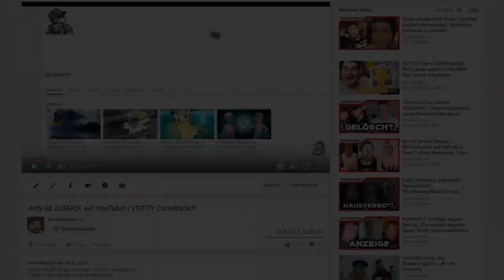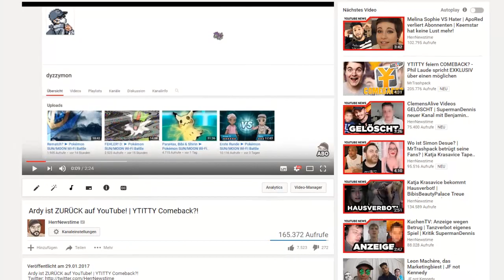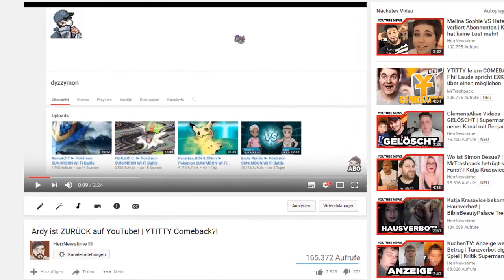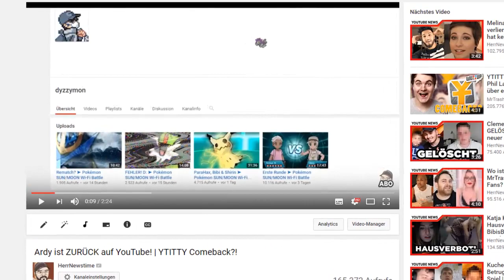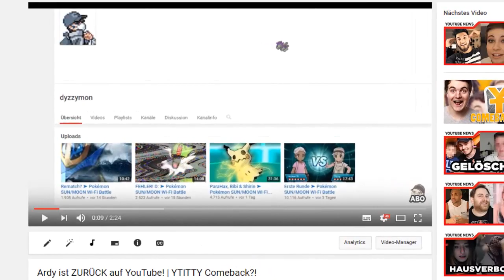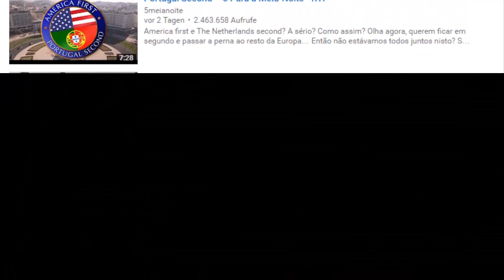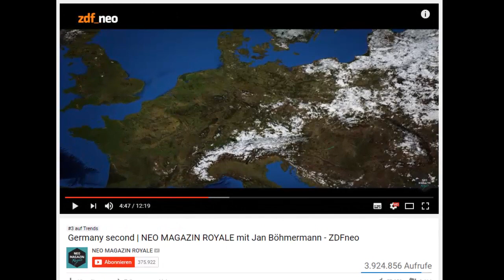Taddl: Neuer Kanal?! | Germany Second VS Trump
►Bosshaft!